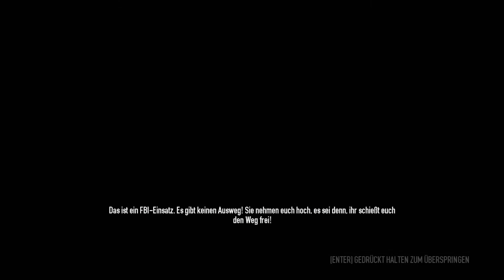Let's Play_PayDay 2_#01 Zwei Noobs beim Juwelier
Ich freue mich die erste Folge von PayDay 2 präsentieren zu dürfen. Dank  der Uploadplanänderung statt Freitag schon heute. Und was ic hier zusammen mit dem reizenden französischen Gangsterrapper Erra erlebt habe siehst du im Video. :)

Viel Spaß

DAS GAME:
PAYDAY 2 ist ein actiongeladener Shooter im Kooperationsstil für vier Spieler, die sich auch hier wieder die Masken von Dallas, Hoxton, Wolf und Chains, der Gang aus dem originalen PAYDAY, überstreifen, um in Washington D.C. eine epische Verbrechenstour abzuziehen.

Na schon vernetzt?! :P